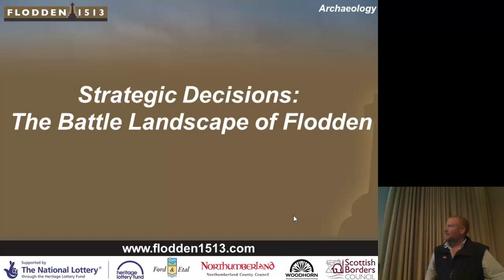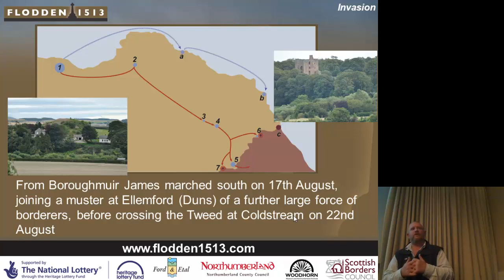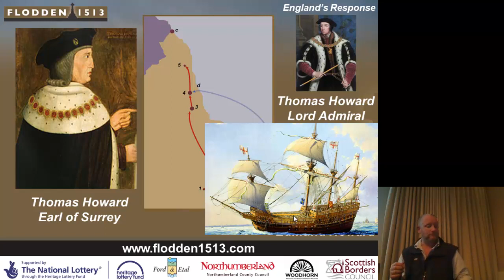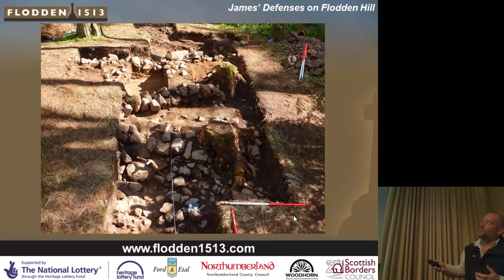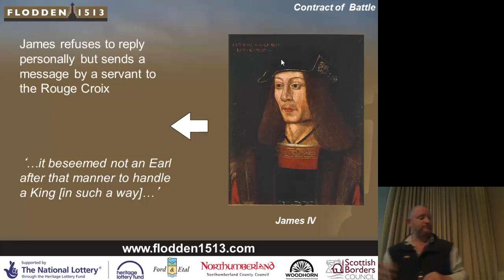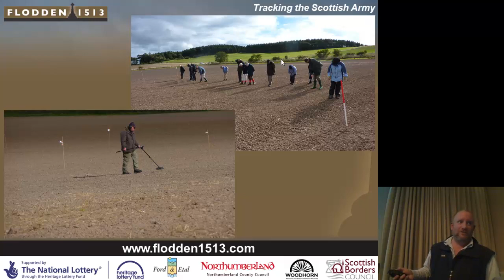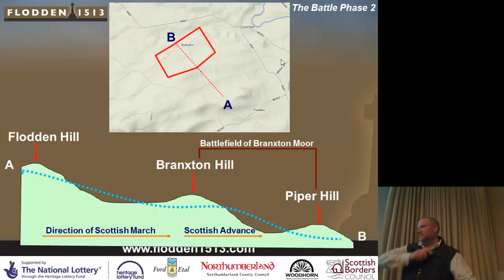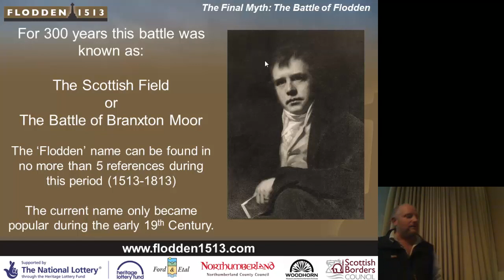"Strategic Decisions at Flodden... or James was Robbed" by Dr Christopher Burgess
Lecture by Dr Chris Burgess, Archaeological Manager Flodden 1513 Project, on the battle of Flodden.

Recorded at the Royal Society of Edinburgh on 14th October 2013 at 6pm.